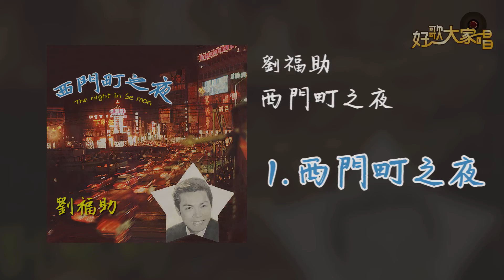【Official Audio】劉福助 - 西門町之夜